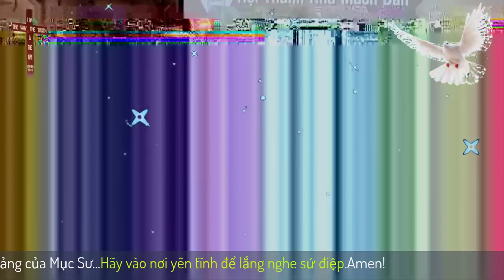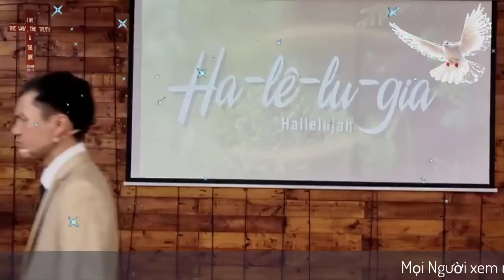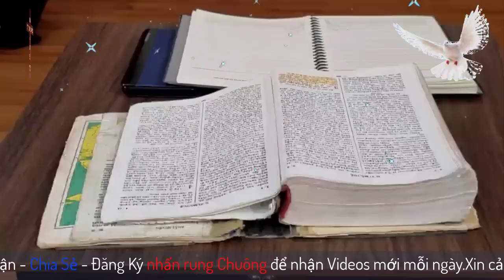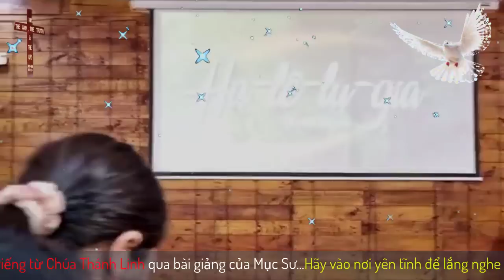Mục Sư Trương Quý | hãy tận hiến để kết quả cho Chúa | Hội Thánh Nhà Muôn Dân